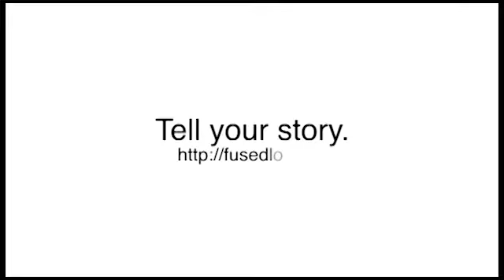Walter Schwabe speaks with Honorable Minister Doug Griffiths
Walter Schwabe chats with Government of Alberta's Hon. Min of Municipal Affairs, Doug Griffiths about his first 90 days as minister.  They discuss the Government of Alberta's Municipal Sustainability Initiative, new home warranties, Alberta SuperNet and Premier Redford's portfolio cluster strategy.

Walter Schwabe is a top social media consultant living in the Edmonton, Alberta area and has worked for Microsoft, the City of Edmonton, NorQuest College, Government of Canada, Government of Alberta, Strathcona County and many more...